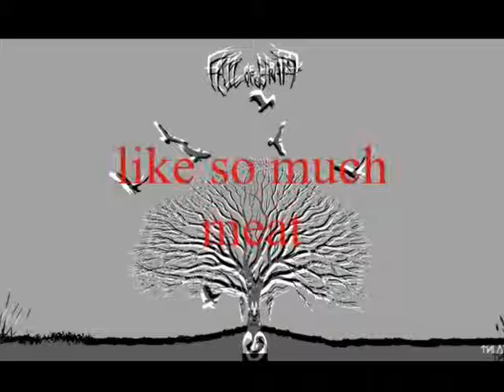Fall of Efrafa • Warren of Snares (short version lyrics)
track n.7 from Inlé (2009)

Support the band and listen to their trilogy (inspired by Watership Down of Richard Adams)

• La trilogia (ispirata da La collina dei conigli di Richard Adams) spiegata in due siti in italiano